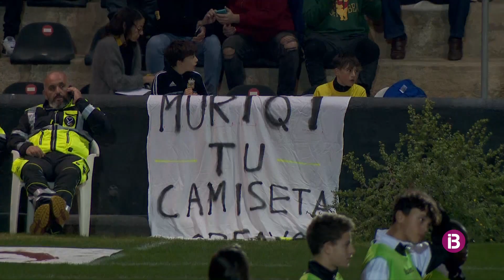Festa a Inca en el centenari del Constància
Un Reial Mallorca amb un onze gairebé titular s'imposa 0-5 en el Nou Camp